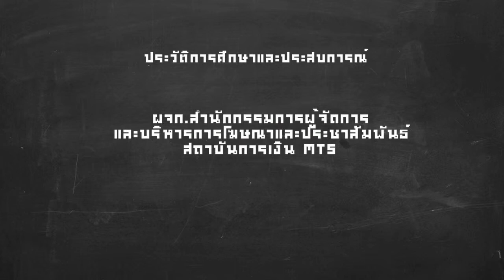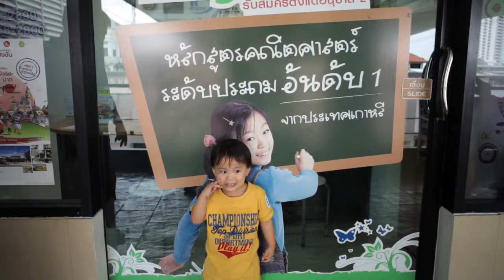Dreammaker EPS2 Play Chef B1